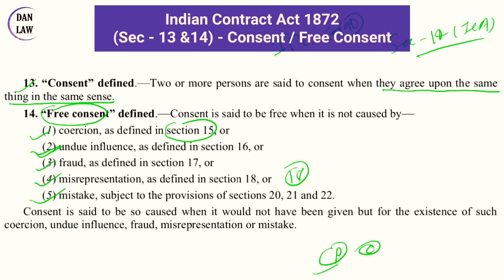Consent and Free Consent under Indian Contract Act 1872 Sec - 13 & 14 - By DAN Law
Welcome to DAN Law

Topic wise link -

Indian Contract Act 1872 Sec - 10 & 11 (what agreements are contract & who are competent to contract)

Indian Contract Act 1872 Sec - 12 (what is a sound mind for the purpose of contracting)

Standard & quality education has the power to transform society, now Internet & Technology play a very vital role in providing fruitful education to the students at home. Scope of education is very wide. DAN Law is an e-learning platform aiming to provide quality education to the students pursuing courses like LLB, LLM, JUDICIAL EXAMS, CLAT, AILET & others Law eagerness.

Use digital revolution / Go to Playlists - Revise your topics at single Click.

Keep Supporting: )